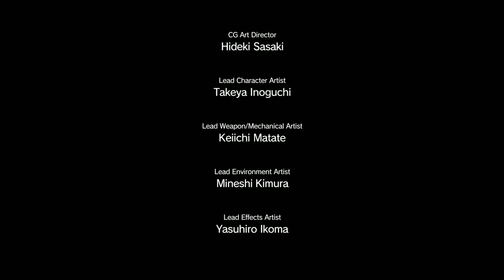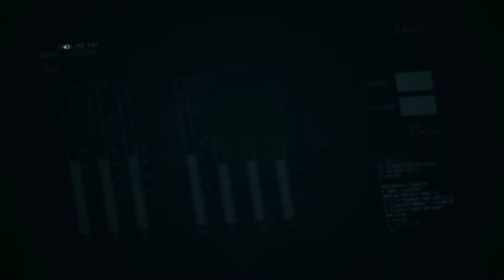Metal Gear Solid V #36 [NO UPGRADES] Episode 25 AIM TRUE, YE VENGEFUL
ALL EPISODES (MISSIONS) + ALL SIDE OPS, played with INSANE personal restrictions, in a single Restricted and Rushed Run.
THIS IS THE RUN for real fans of the franchise.

Personal Challenges:
NO UPGRADES (not even for Buddies & Chopper);
ALWAYS Commencing Missions ASAP: I can't choose between day or night;
S-Rank;
No Alerts;
No Kills (except for the hospital);
No Reflex;
No Damage (why not?);
Only D-Horse as Buddy (except for Episode 45).

The NO UPGRADES Challenge stands for:

To Play the ENTIRE GAME using only the basic tier 1 versions of:
Tranquilizer Pistol;
Assault Rifle;
Grenades;

For anything else I need, OSP Rules (on site procurement).